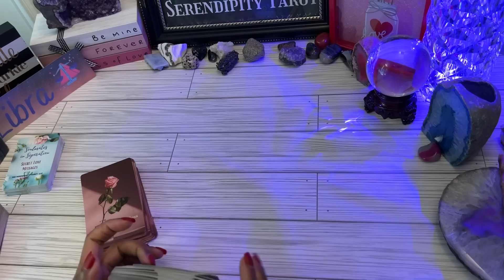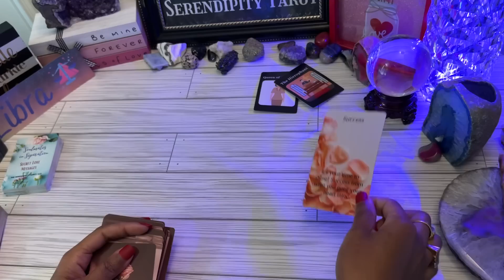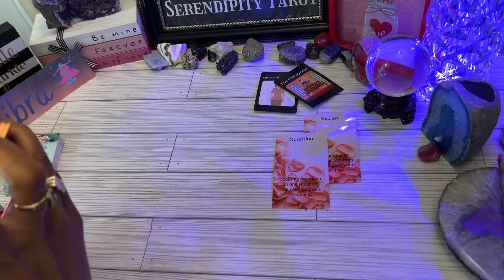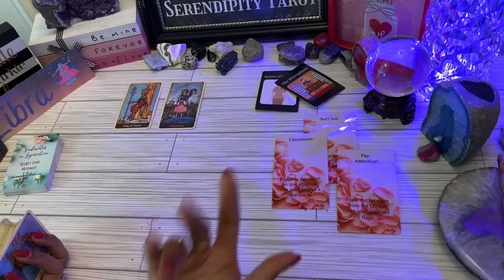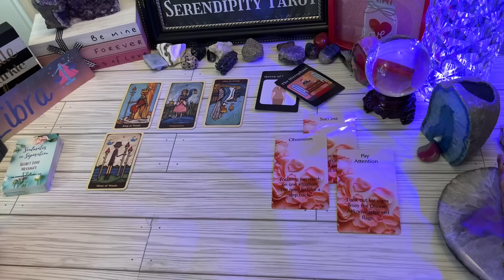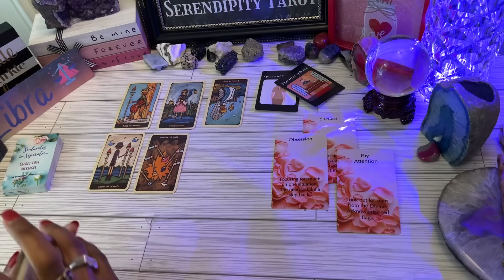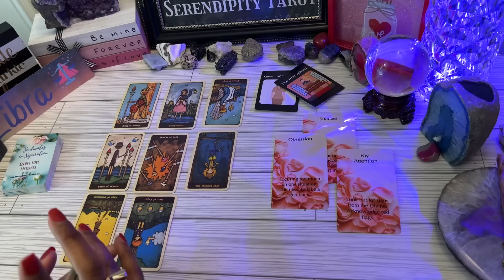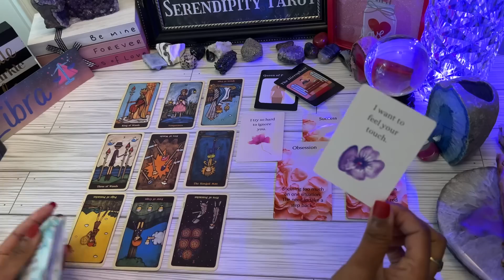LIBRA♎️VALENTINE'S DAY SPECIAL EDITION 2023🌹THEY LET YOU GET AWAY⚔️....THEIR BIGGEST MISTAKE EVER❗✨